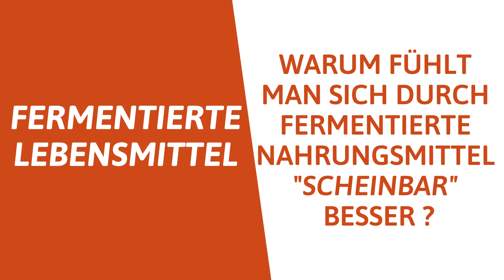Die Wahrheit über fermentierte Lebensmittel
Sind fermentierte Lebensmittel heilsam? In dieser Zusammenfassung des Facebook Live von Medical Medium® Anthony William wird deutlich, dass der Heilwert fermentierter Lebensmittel überschätzt wird.

Die neuen Bücher von Anthony William „Heile dein Gehirn“ jetzt vorbestellen

Hier findest du alle Bücher von Anthony William:

Die hier bereitgestellten Informationen sind ausschließlich für den Erfahrungsaustausch und für allgemeine Informationszwecke bestimmt und sollen in keinster Weise dazu dienen, Krankheiten zu erkennen, zu diagnostizieren, zu lindern oder zu heilen. Dies ist in Deutschland Ärzten und Heilpraktikern vorbehalten und daher sind die hier bereitgestellten Erfahrungswerte und Informationen nicht als Ersatz für die Beratung durch Ihren Arzt oder Heilpraktiker zu verstehen. Wenden Sie sich bei jedweden gesundheitlichen Beschwerden in jedem Fall an Ihren Arzt oder Heilpraktiker und besprechen Sie mit ihm ggf. Veränderungen Ihrer Lebensweise.